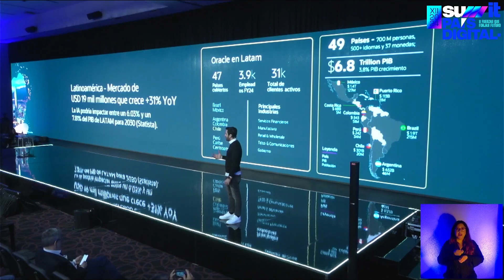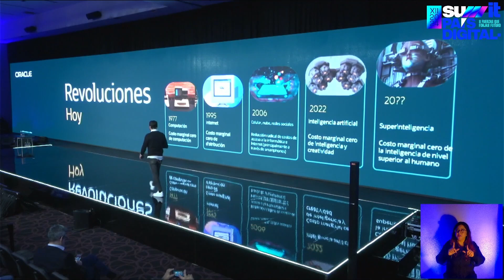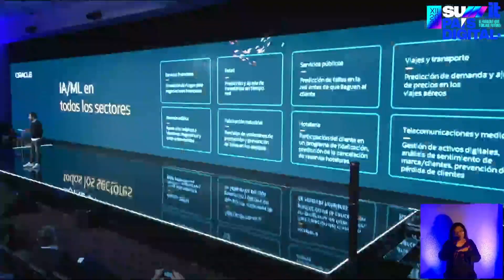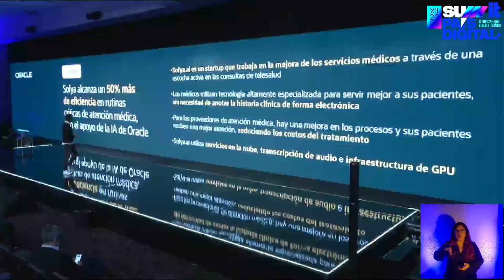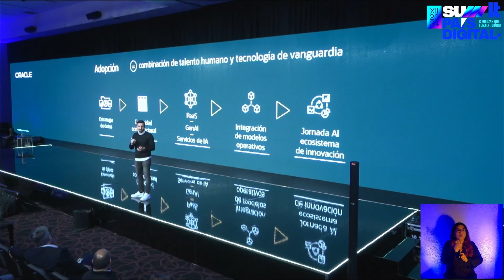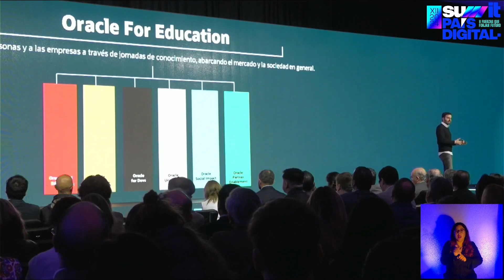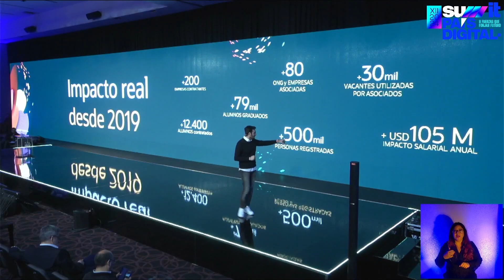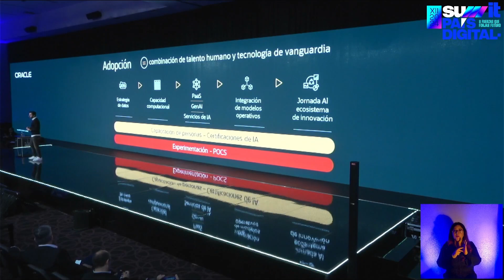XII Summit País Digital: Gabriel Vallejo, vp senior de Revenue for Growth, Oracle América Latina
Durante la segunda jornada del XII Summit País Digital: 8 fuerzas que forjan futuro el día 4 de septiembre, Gabriel Vallejo, vicepresidente senior de Revenue for Growth, Oracle América Latina nos presentó "IA y el talento humano ¿una combinación perfecta? Descubriendo cómo la tecnología potencia el talento humano.